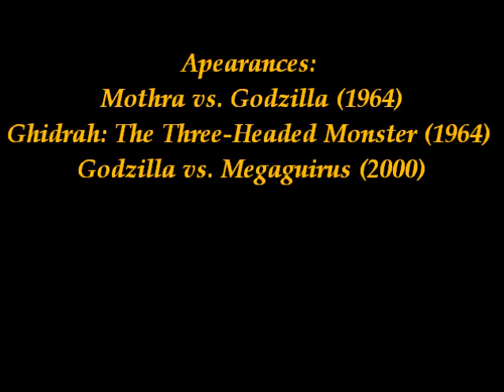Sexy Ladies of Godzilla No.5 Yuriko Hoshi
Selected Filmography
Mothra vs. Godzilla (1964)
Ghidrah: The Three-Headed Monster (1964)
Godzilla vs. Megaguirus (2000)